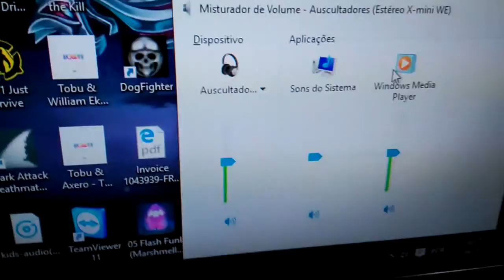Gearbest X-Mini We Review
portsble bluetooth speaker review for gearbest